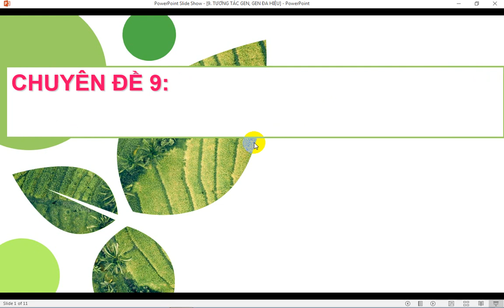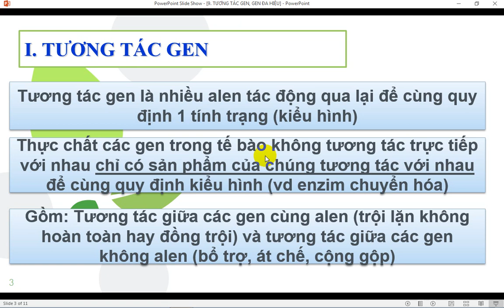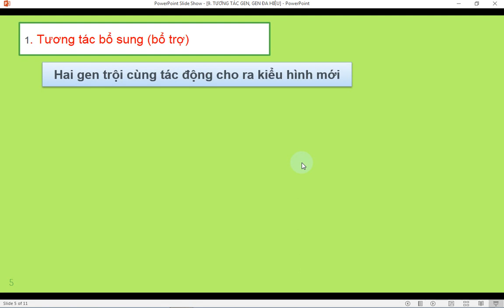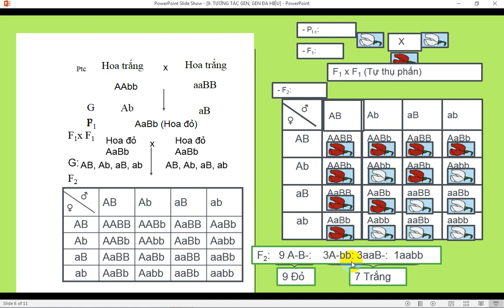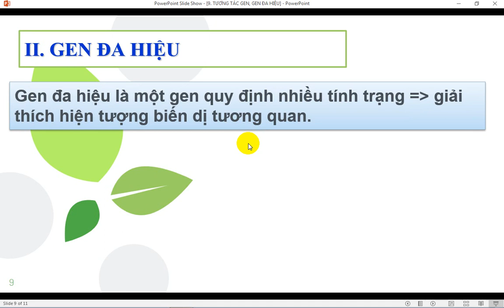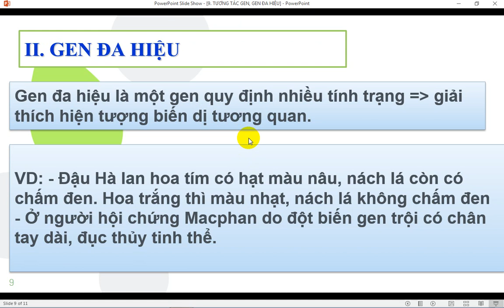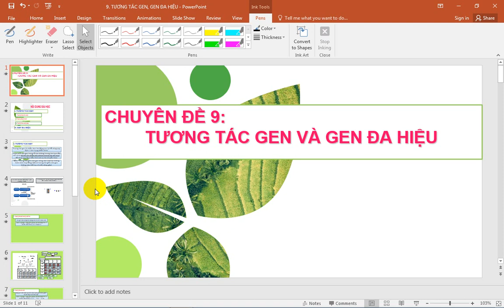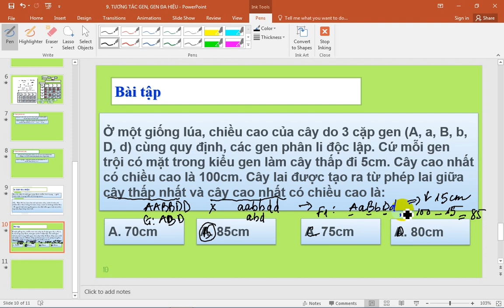SINH 12: CHUYÊN ĐỀ 9 - TƯƠNG TÁC GEN VÀ GEN ĐA HIỆU